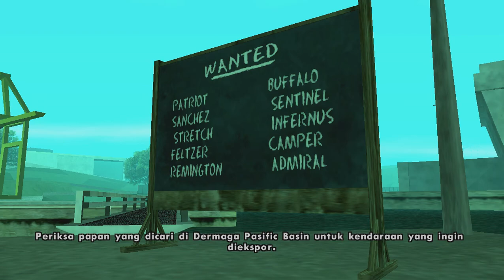GTA San Andreas - Jalur Cepat Bea Cukai - Versi Indonesia (HD)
Menamatkan  Semua  Misi Dari Video GTA San Andreas...

Tapi Jangan Lupa Ya!

Terima Kasih.

-Resolution : 1360x768 in GTA San Andreas

-GTA San Andreas Versi Indonesia

-Skygfx Weak (PS2 Graphics Mod)

-Vice City Stories Camera Style

**Download Link**

   SUDAH BERES SEMUA!

GTA San Andreas Copy To Folder Mods